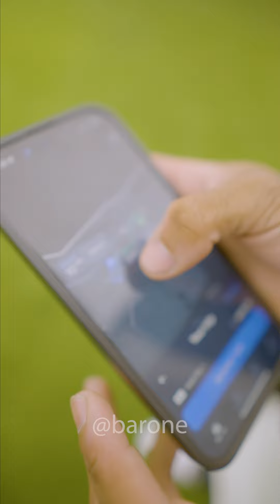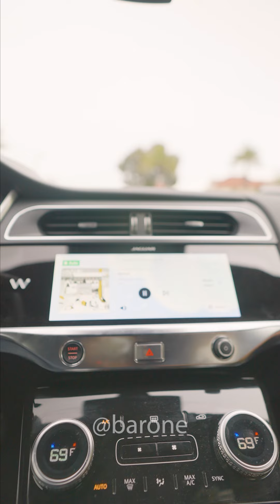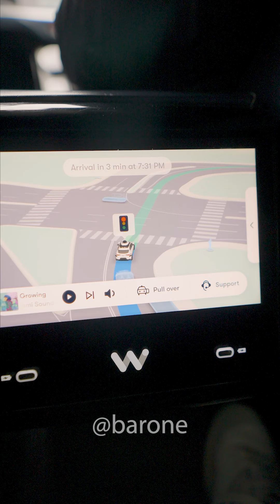O FUTURO CHEGOU! Esse Uber te leva pra qualquer lugar sem MOTORISTA! 🚗🤖